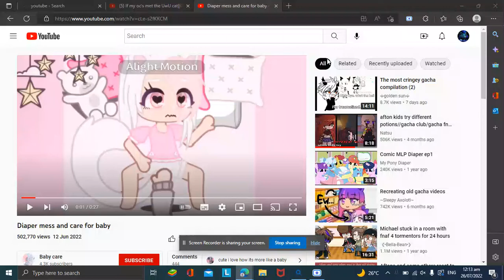Diaper mess and care for baby[credit goes to Baby care]